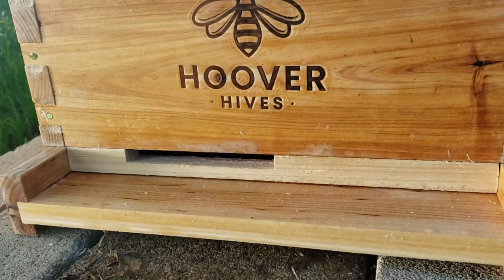Setting Bee Hive and Protecting it. Couples Beginner Hive !!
Today we are setting the Bee Hive near the big old oak tree that has a colony of bees in it now. We are hoping to catch a swarm from this tree as that time of year is here. We are wishing for luck. Watch us as we start with no knowledge of bee keeping and try this for the first time with help of our viewers and commenters. The great info you all share to us like Jim @ Jim and Rose's Adventure in Manila Philippines ,CC Rider , Jim Kelly and our friends Richard and Roxy Russell . Each one of you that share to us is a great help and inspiration to be successful.

The Hoover Bee Hive